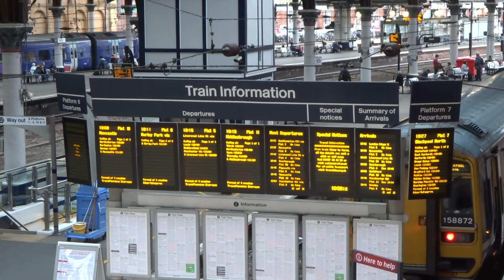Trains at York Station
Trains at York Station, UK, on 25th October 2017.